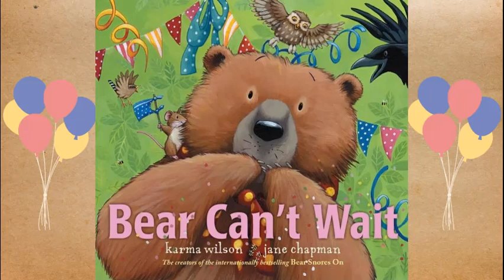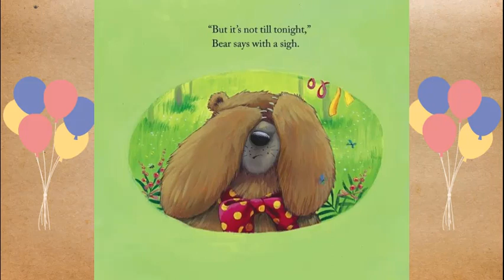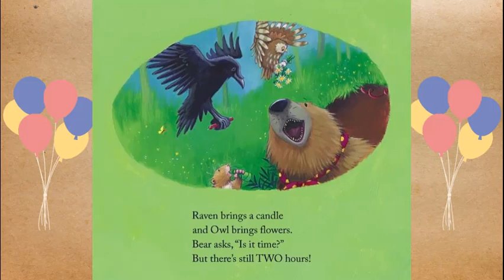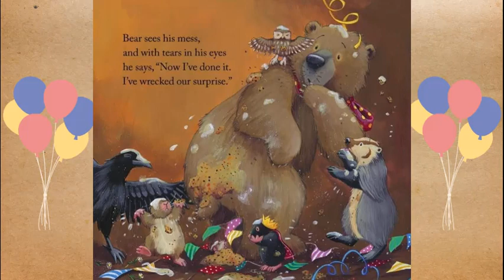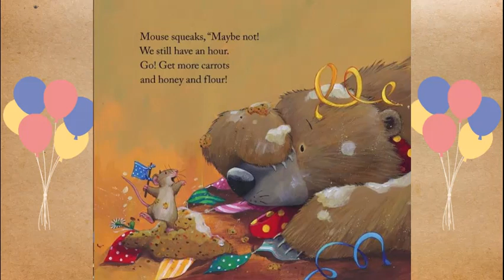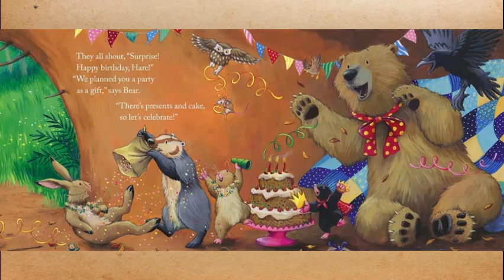Bear CAN'T wait -Read along stories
Follow along as Bear can't wait for a special surprise

Please support the author by buying the book.

copyright information:
All material is owned by the creators (authors, illustrators, publishers, etc) displayed or mentioned in this video.